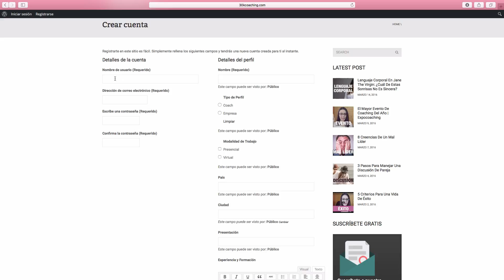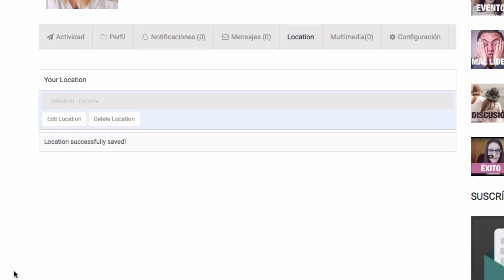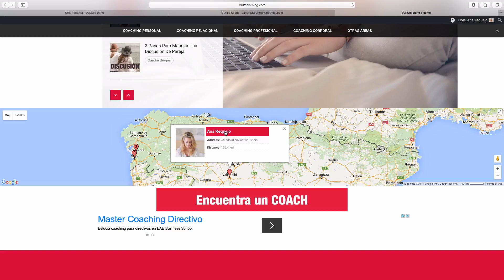¡Ya Puedes Crear Tu Perfil De Coach En 30K Coaching! | Paso A Paso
En este breve vídeo te muestro cómo crear tu perfil en 30K Coaching si eres un/a profesional del coaching o una empresa del sector.
¿Serás el primero/a de tu ciudad en aparecer en el mapa? :)